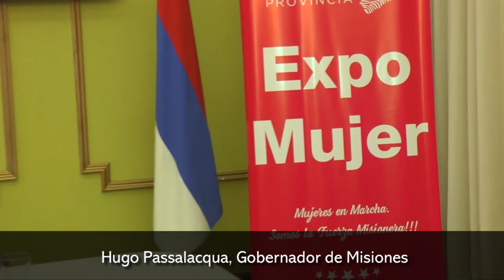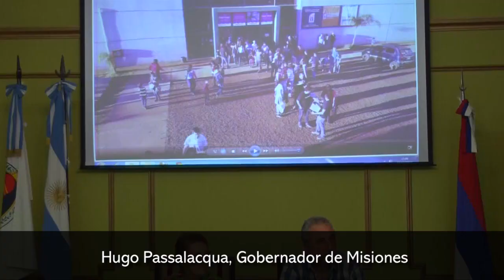Passalacqua realizó el lanzamiento de la XIIª Edición de Expo Mujer